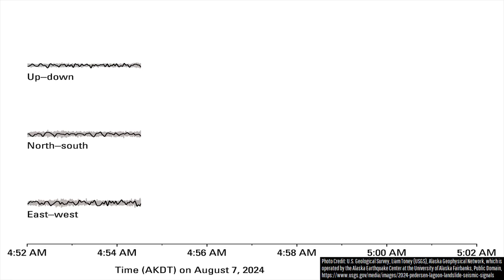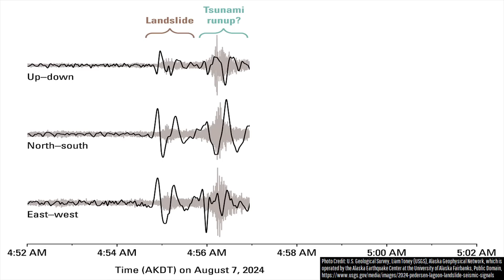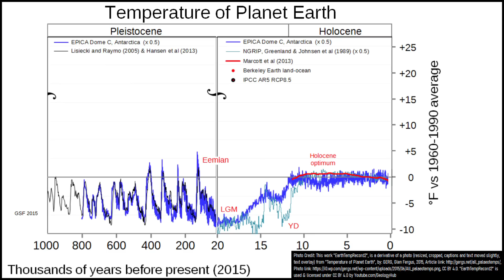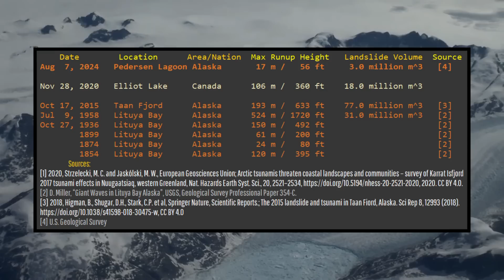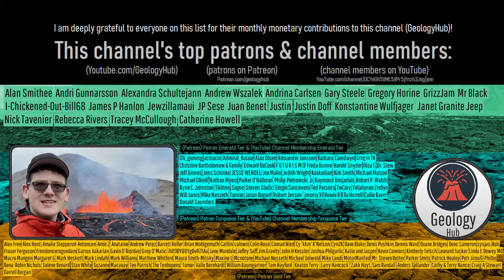A 56 Foot High Tsunami Recently Struck Alaska; More Like it Are Likely Worldwide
Earlier last month, a towering 56 foot high tsunami struck a portion of Kenai Fjords National Park in Alaska. While no one was harmed, a boardwalk was damaged, and there are no guarantees that the next similar world event will be so harmless. As, due to rising temperatures and retreating glaciers, patches of unstable cliff faces and slopes are being exposed, creating an increased frequency of landslide generated tsunamis. Such events are likely to occur at an elevated frequency during the next century, including in parts of Alaska, Canada, Iceland, Greenland, Russia, Chile, and Norway.

Thumbnail Photo Credit: This work "KenaiFjordsAlaska1", is a derivative of a photo (resized, cropped, text overlay, overlaid with GeologyHub made graphics (the image border & the GeologyHub logo)) from "Kenai Fjords cruise", by: Deepti Harti, deeptihari, 2016, Posted on Flickr, Flickr account CC BY 2.0. "KenaiFjordsAlaska1" is used & licensed under CC BY 2.0 by Youtube.com/GeologyHub

Note: This video's thumbnail image does not show the exact area where the tsunami struck, but rather a separate area within Kenai Fjords National Park.

Sources/Citations:
[1] 2020, Strzelecki, M. C. and Jaskólski, M. W., European Geosciences Union; Arctic tsunamis threaten coastal landscapes and communities – survey of Karrat Isfjord 2017 tsunami effects in Nuugaatsiaq, western Greenland, Nat. Hazards Earth Syst. Sci., 20, 2521–2534, 2020.
[2] D. Miller, “Giant Waves in Lituya Bay Alaska”, USGS, Geological Survey Professional Paper 354-C.
[3] 2018, Higman, B., Shugar, D.H., Stark, C.P. et al, Springer Nature, Scientific Reports.; The 2015 landslide and tsunami in Taan Fiord, Alaska. Sci Rep 8, 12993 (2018).

0:00 2024 Alaskan Tsunami
0:33 Tsunami Heights
2:18 Retreating Glaciers
2:57 Landslide Cause